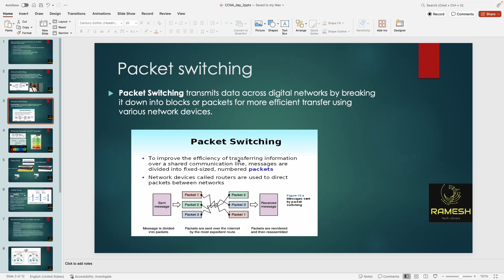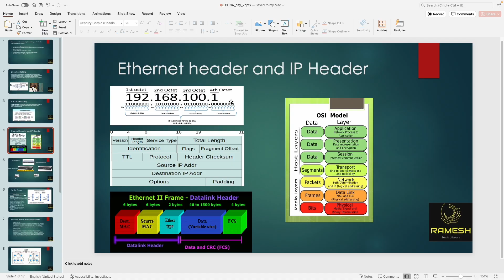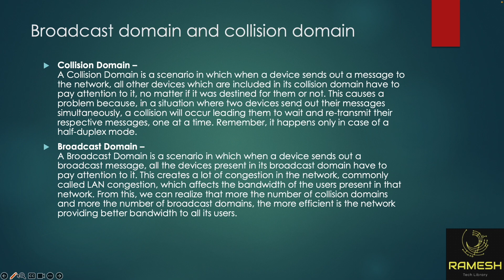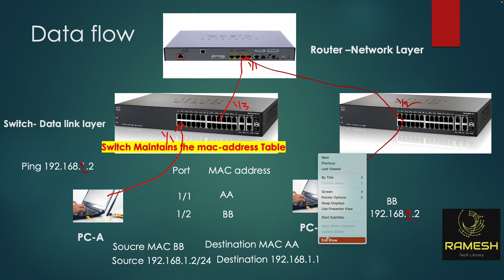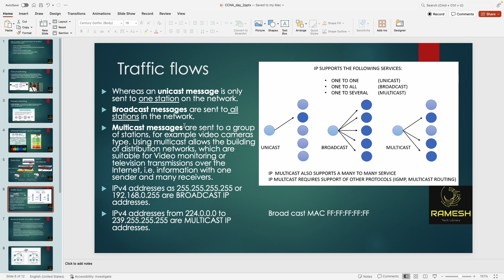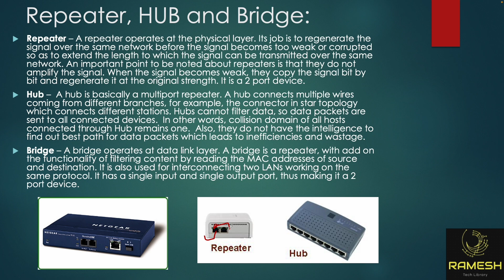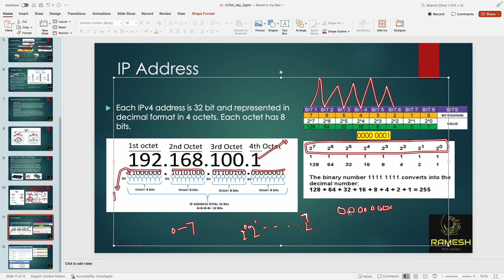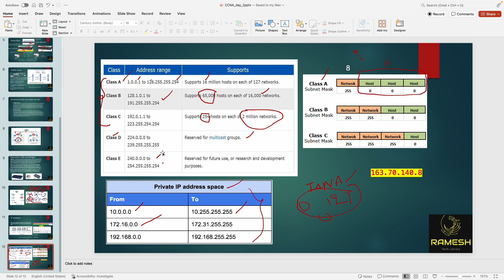How data will flow through Switch and Router? | CCNA Day 2 Course july 22nd batch 2024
Enhance Your Networking Skills with CCNA and Juniper Training by Mr. E. Ramesh Goud

The training is structured into four distinct phases:

Phase 1: Networking Fundamentals
Introduction to Networking: Basic concepts and principles
Network Topologies: Understanding various network structures
Protocols and Devices: Familiarization with essential networking protocols and devices
Phase 2: Routing & Switching Technologies
Routing Concepts: In-depth study of routing mechanisms
Switching Technologies: Detailed exploration of switching methods
High Availability Protocols: Ensuring network reliability
Access Control Lists (ACLs) & Route Maps: Configuration and implementation
Technical Concepts: Advanced networking principles
Phase 3: Product Training
Hands-on Experience: Practical training with industry-standard networking products
Wireshark Labs: Real-time packet analysis and troubleshooting
Phase 4: Troubleshooting
Problem-Solving Techniques: Methods for diagnosing and resolving network issues
Real-Time Scenarios: Application of knowledge in practical situations
Additional Support:
Interview Preparation: Guidance and resources to prepare for job interviews
Job Placement Assistance: Support in securing employment in the networking field
This training program not only equips you with the necessary skills and knowledge but also provides practical experience and support to help you succeed in your career. Don't miss this opportunity to advance your expertise and enhance your professional prospects in the networking industry.